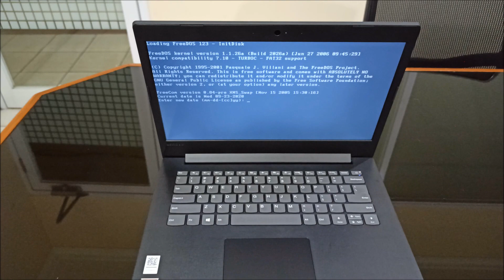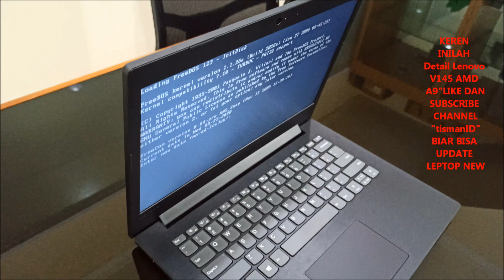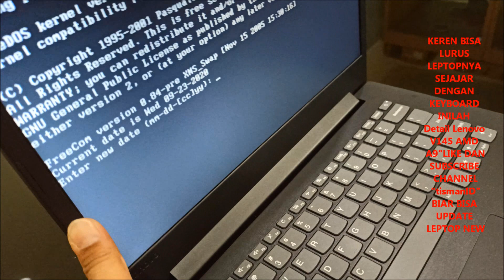Lenovo V145 AMD A9 Melihat Detail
V145 AMD A9 Melihat Detail
Deskripsi Laptop LENOVO V145-14AST/AMD A9-9425 RAM 4GB HDD 1TB VGA RADEON R5
- AMD Dual Core A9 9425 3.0GHz up to 3.6GHz (1MB Cache)
- 4GB RAM DDR4 Onboard
- 1TB HDD
- Dual Graphcis by AMD Radeon R5 Graphics (Shared)
- DOS/NO OS
- DVD RW SuperMulti Drive
- 14"inch HD Matte LED Display with Lay Flat 180 Hinge
- WiFi b/g/n, Bluetooth v4.1, HDMI, VGA Webcam
- Gigabie LAN, Card Reader, USB 2.0 x 1, USB 3.0 x1
- Weight: 1.65kg with included 3 cells battery
- Garansi Resmi Lenovo